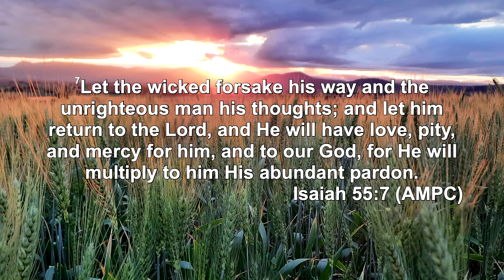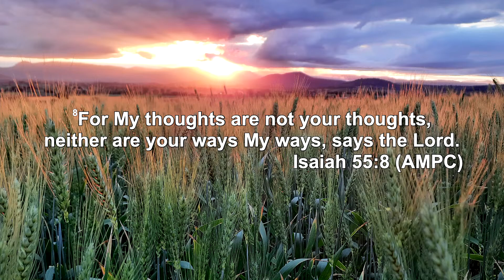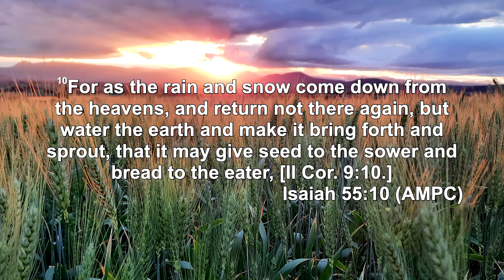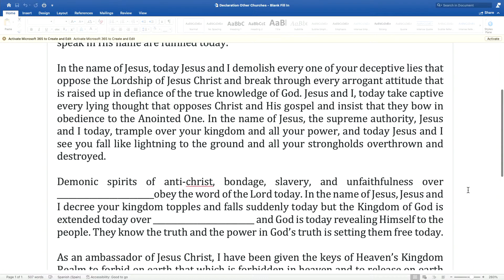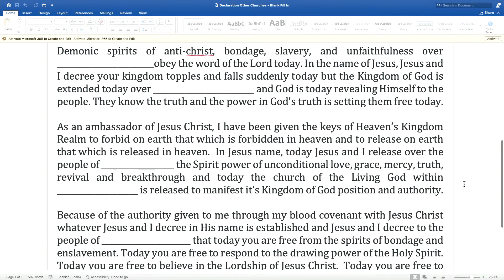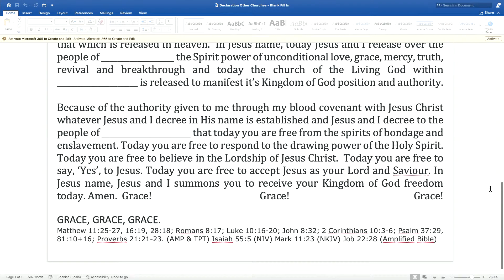Rev Kev Dales | God Empowers Ordinary People Like You | Sunday Morning 21st May, 2023